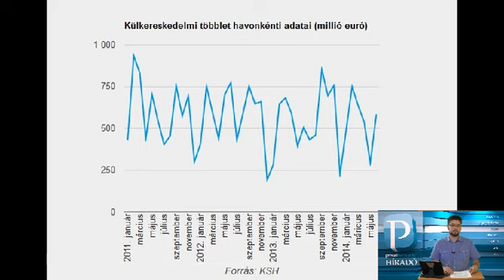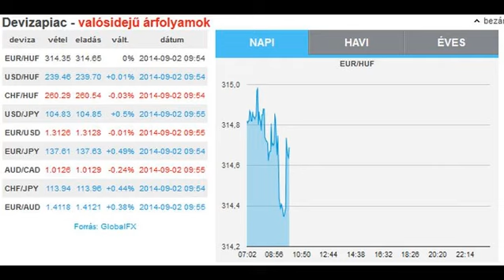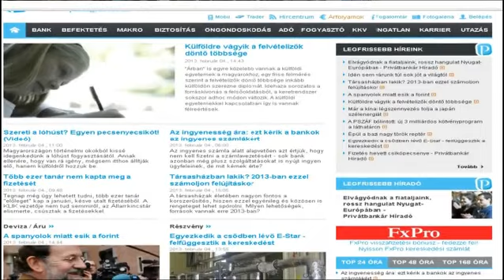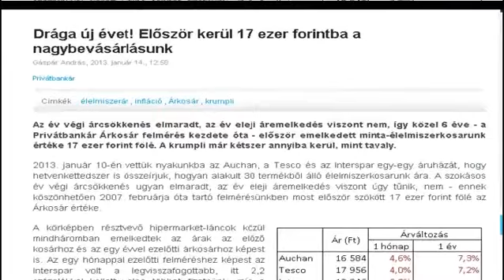Privátbankár.hu Híradó - Hoppon maradhat Putyin - mi legyen ezzel a rengeteg meggyel?